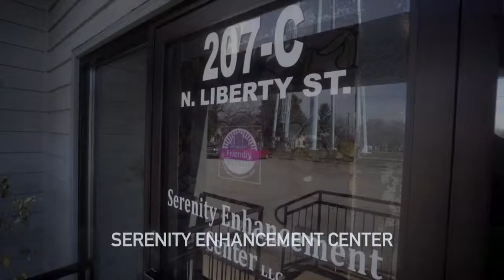Serenity Enhancement Center in Centreville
Around Town with Mandy visits Serenity Enhancement Center in Centreville. They offer engaging activities that enhance the mind, body and spirit for seniors who are in need of supervision and socialization during the day.